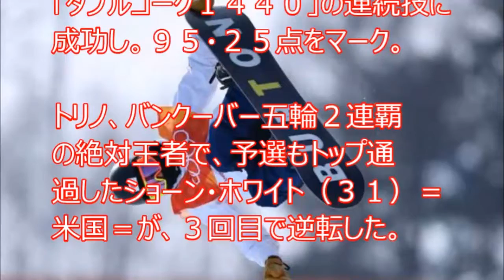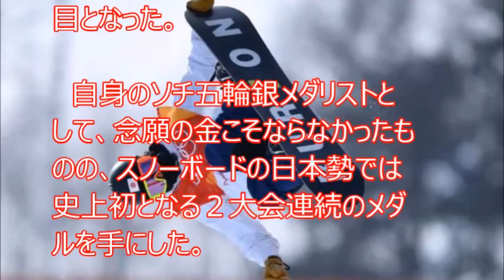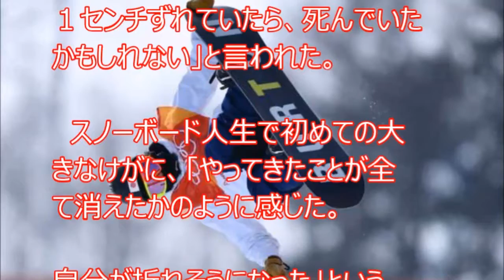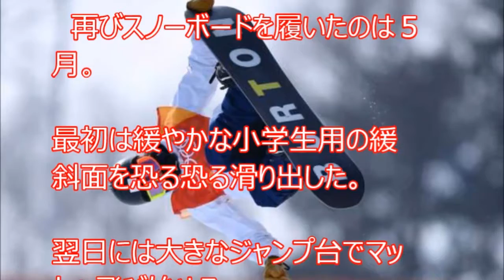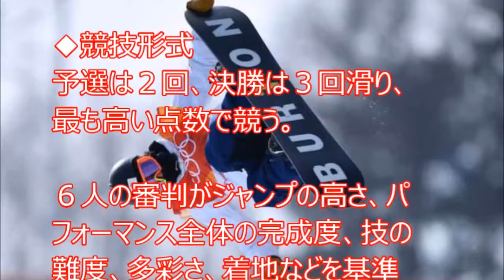【平昌五輪】 平野歩夢 日本史上初となる２大会連続の銀メダル …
超ハイレベルの争いとなった決勝で、
２回目に軸をずらしながら縦に２回転横に４回転する
ダブルコーク１４４０の連続技に成功…

【NHK】メダルに向かって　日本選手3人が決勝進出 スノーボード男子ハーフパイプ予選‹ピョンチャン›
【NHK】平野歩夢　悠々と予選突破　スノーボード男子ハーフパイプ予選‹ピョンチャン›
【NHK】この大技で勝負！平野歩夢　スノーボード男子ハーフパイプ‹ピョンチャン›
【NHK】【速報】平野歩夢が2大会連続銀メダル!!　スノーボード男子ハーフパイプ決勝‹ピョンチャン›
【NHK 13日まとめ】メダリスト3人の表彰式、平野歩夢決勝進出ほか‹ピョンチャン›
【NHK 13日まとめ・速報】男子ハーフパイプで３人が決勝へ！　大会5日目のダイジェスト（速報版）です。‹ピョンチャン›
【平昌オリンピック2018】男子ハーフパイプ予選   金メダル候補 平野歩夢 選手   2018年2月13日
スノーボード平野歩夢 さりげなく勝つのは嫌です NHKサンデースポーツ